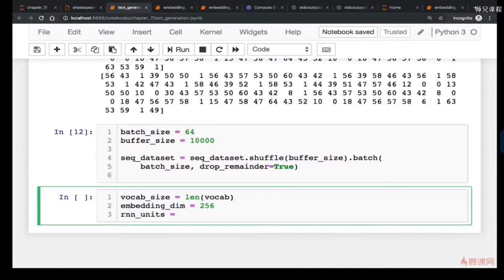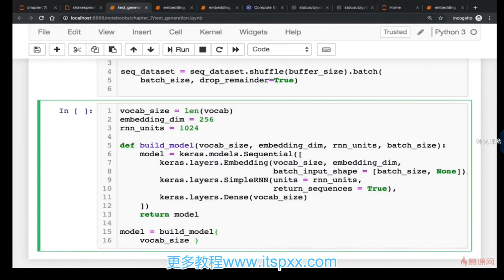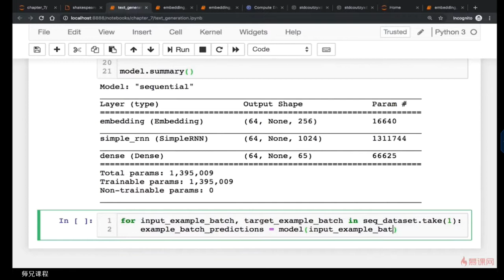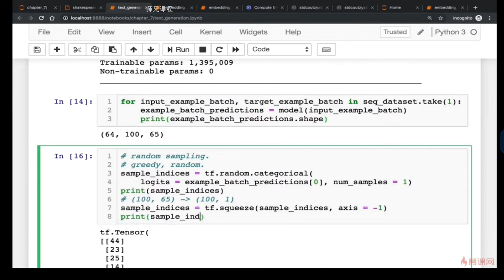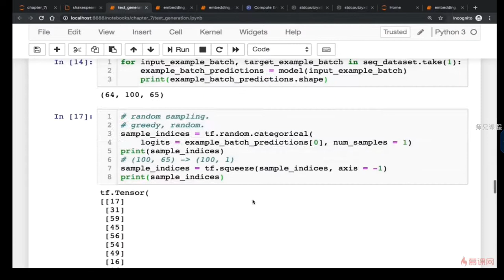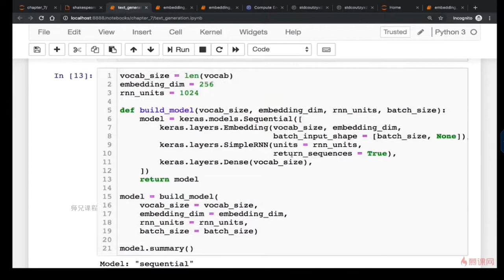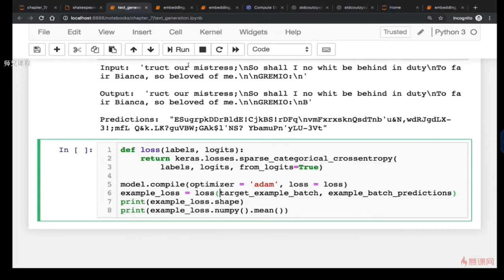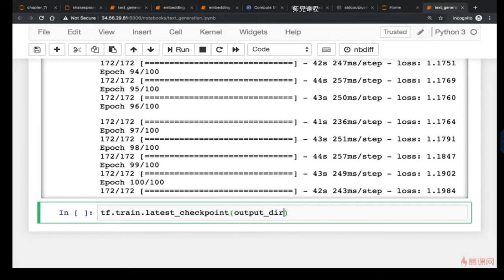7 7 文本生成实战之构建模型